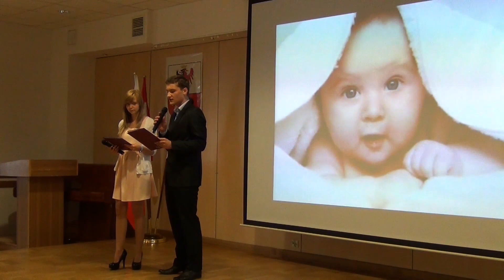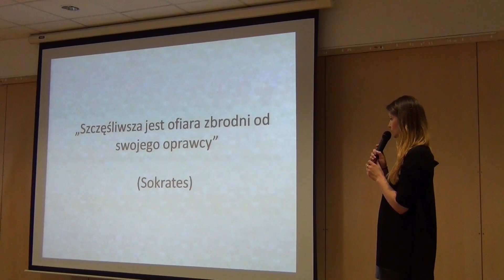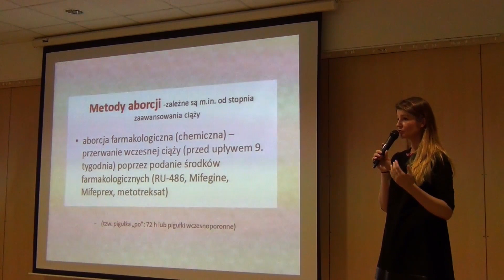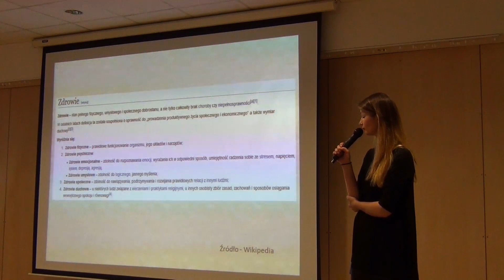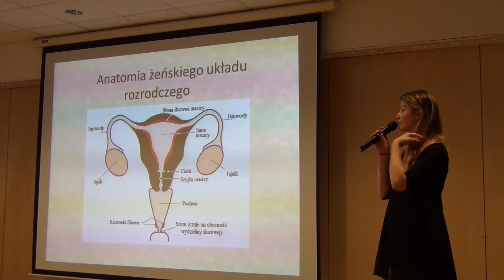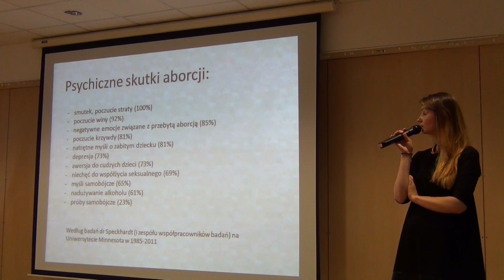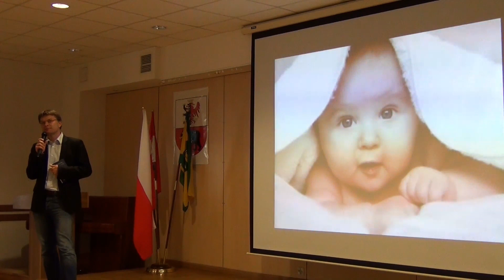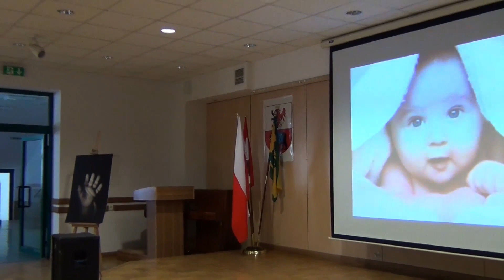Dzien Dziecka 2014